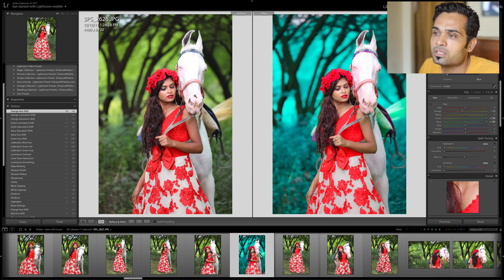Lighroom Editing Background Colour Change 🔥|| How To Change Background Colour In Lr Lightroom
how to change background color in 1 min
watch learn and edit your photos in very easy way

for more about our workshop and tutorial
follow us on istargram :-pawanpawarphotography

Pawan Pawar
indore (m.p.)